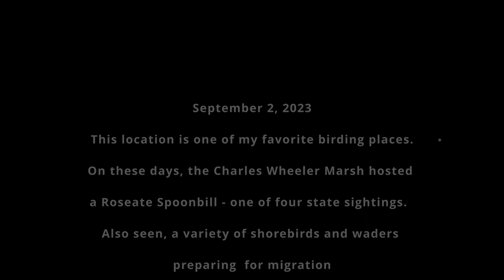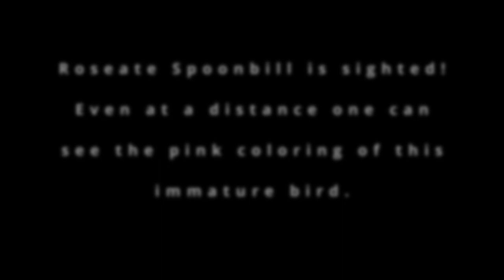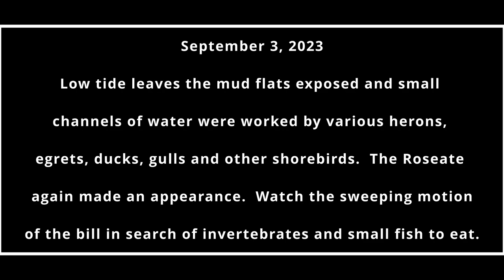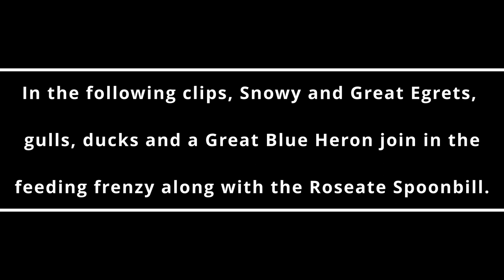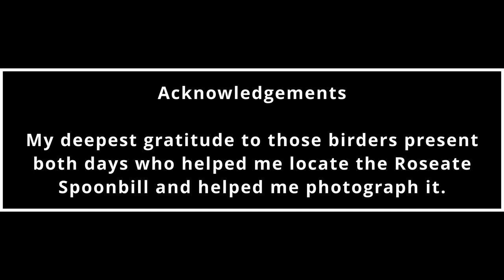Roseate Spoonbill in Connecticut 2023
At the end of August, 2023, and into the first few days of September, Connecticut's fourth recorded sighting of a Roseate Spoonbill was made. Numerous birders flocked to the Charles Wheeler Marsh behind the Connecticut Audubon Coastal Center at Milford Point for an opportunity to see this rarity. During this time, several species of birds congregate to take advantage of the exposed mud flats at low tide to feed on small fish and invertebrates before migrating to their winter locations. This video captures the amazing immature Roseate Spoonbill and several other bird species like Great Egrets, Snowy Egrets, Great Blue Herons, Black Ducks, Laughing and Herring Gulls.